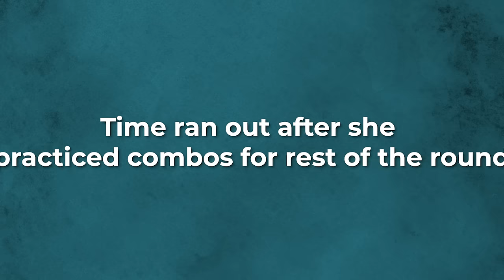getting bullied by toast and scarra